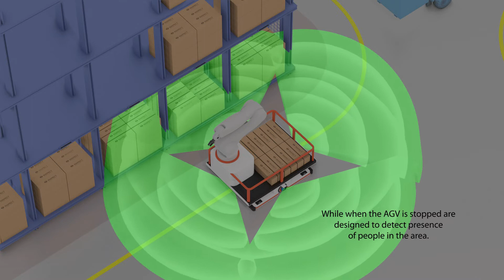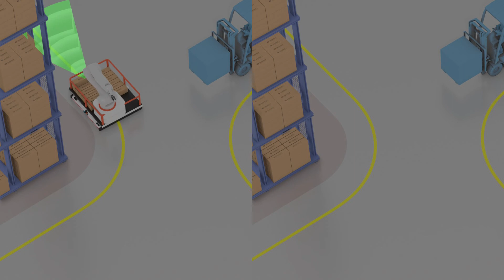Inxpect - Static Object Detection - Statische Object Detectie - Radar sensoren